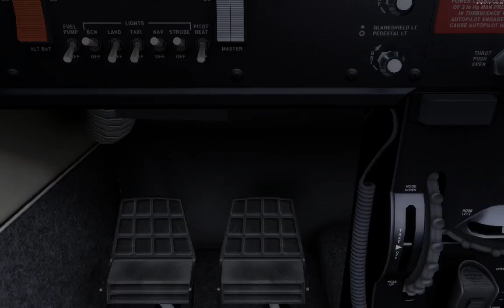France VFR : exploration de l'Auvergne nord en fin de journée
Après le Fly'in dimanche, il est bien normal de poursuivre l'exploration de l'Auvergne en 3DA

Départ de Lapalisse à destination de Montluçon Domerat, exploration du nord de l'Auvergne,
cliquer sur le lien pour voir le plan de vol (départ à l'Est vers l'Ouest) :

Petite équipe ce soir, mais ça n'était pas moins bien pour autant, évidemment. Il a été bcp question de P3D v4, logique, et un peu de navigation "traditionnelle", à la montre...

Évènement du vol, plus de visiteur que d'ordinaire, et pas pour la 1ère fois : bienvenue à vous et au plaisir des prochains excursions :-)
En fait, le vrai évènement c'est que je n'ai pas fait le "kakou", pour une fois :-)))

Poursuite de la découverte des régions par la voie aérienne !

Le voyage virtuel, une autre utilisation d'un simulateur  :-)

VFR = vol à vue, dans un avion de tourisme

Simulation aérienne avec P3D en vol solo ou réseau (FFSTracker ou IVAO) sur les scènes PhotoRéaliste  de France VFR, aviation légère (C182, PA28...)